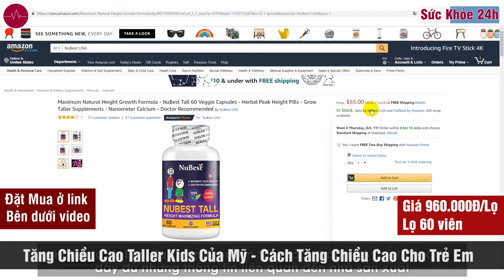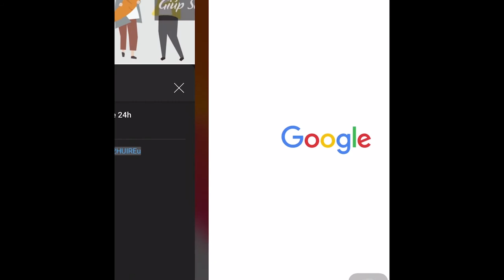Taller Kids là gì ? Taller Kids Có tốt không ? Giá bao nhiêu Mua ở đâu ?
Chiều cao của trẻ không chỉ do di truyền mà còn phụ thuộc vào nhiều yếu tố ví dụ như  chế độ sinh hoạt, ăn uống, thói quen thường ngày…  Ngay từ khi con còn nhỏ, phụ huynh có thể giúp bé cải thiện chiều cao bằng nhiều cách, trong đó có một cách mà nhiều người lựa chọn là sử dụng thực phẩm chức năng.

Taller kids có tốt không? Liệu mua Taller Kids cho con dùng có an toàn không?
1. Taller Kids là gì?

Taller Kids là một loại thực phẩm chức năng hỗ trợ tăng chiều cao cho trẻ em và thanh thiếu niên trong giai đoạn dậy thì. Sản phẩm được bào chế dưới dạng viên uống, chứa các thành phần là khoáng chất và chiết xuất thiên nhiên để tăng cường dưỡng chất, kích thích sự phát triển của chiều cao.

Taller Kids có thiết kế hộp nhựa màu trắng, bên ngoài dán nhãn màu xanh với những thông tin cần thiết. Ngoài ra còn có hộp giấy bên ngoài để bảo vệ sản phẩm trong lúc vận chuyển. Mỗi hộp chứa 60 viên uống, tương đương với 30 ngày sử dụng.
2. Taller Kids có tốt không?
Là sản phẩm dành cho trẻ em lại đưa trực tiếp vào cơ thể thông qua đường uống nên bất cứ bậc cha mẹ nào trước khi quyết định mua cũng đều quan tâm đến việc sản phẩm này có tốt hay không, có an toàn hay không. Taller Kids được nhiều khách hàng lựa chọn không phải vì chiêu PR rầm rộ mà là nhờ vào những ưu điểm sau đây nè:

- Taller Kids là sản phẩm đã được Cục quản lý Thực phẩm và Dược phẩm Hoa Kỳ (FDA) chứng nhận. Tại thị trường khó tính hàng đầu như Mỹ, nếu muốn lưu hành sản phẩm phải qua nhiều khâu kiểm định khó khăn, nếu sản phẩm không đủ điều kiện chắc chắn không thể có được sự chứng nhận của FDA.
- Không chỉ ở Mỹ, khi được nhập khẩu vào Việt Nam, Taller Kids cũng được thông qua kiểm định về An Toàn Thực Phẩm và được Bộ Y Tế cấp giấy phép lưu hành trên thị trường theo văn bản số 7054/2019/ĐKSP.
- Taller Kids ứng dụng công nghệ nano, đưa những phân tử siêu nhỏ vào cơ thể để đảm bảo xương có thể hấp thụ tốt nhất, cho hiệu quả triệt để nhất.
- Taller Kids được bào chế từ các nguyên liệu thiên nhiên và vitamin thiết yếu cho cơ thể, không chứa chất phụ gia độc hại. Toàn bộ thành phần đã được nghiên cứu kỹ lưỡng và thông qua nhiều kiểm định lâm sàng. Đảm bảo không tác dụng phụ khi dùng trong thời gian dài, không gây hại cho sức khỏe.
- Những thành phần có trong Taller Kids không chỉ giúp phát triển chiều cao mà còn phát triển trí não, giúp trẻ thông minh, khỏe mạnh.

3. Đối tượng sử dụng Taller Kids
Với bảng thành phần an toàn và công dụng tuyệt vời mà Taller Kids mang lại thì sản phẩm này phù hợp với rất nhiều đối tượng khác nhau.

- Trẻ em từ 5 tuổi trở lên.
Trẻ em và những người ở độ tuổi thanh thiếu niên muốn cải thiện chiều cao, giúp chiều cao phát triển tốt nhất có thể.
- Trẻ em bị còi xương, suy dinh dưỡng, chậm lớn.
- Trẻ em muốn tăng

4. Hướng dẫn sử dụng Taller Kids đúng cách
Taller Kids không phải là thuốc cũng không có tác dụng thay thế thuốc chữa bệnh tuy nhiên hàm lượng dưỡng chất trong sản phẩm này đã được các chuyên gia cân đo đong đếm để phù hợp với thể trạng của trẻ em. Việc tiếp nạp thiếu hay thừa chất cũng không tốt cho trẻ. Do đó nếu muốn Taller Kids cho hiệu quả tốt nhất bạn cần tuân thủ theo hướng dẫn sử dụng sau đây:

- Mỗi ngày uống 1 lần vào sau bữa ăn, có thể uống sau ăn sáng, trưa, tối tùy vào lựa chọn của bạn.
- Mỗi lần uống 2 viên, uống với nhiều nước lọc.
- Nên duy trì sử dụng sản phẩm ít nhất là 3 – 4 tháng.
ĐẶT MUA NGAY
Gía 960.000 VNĐ/ hộp 60 viên

Taller Kids giá bao nhiêu,  Taller Kids gia bao nhieu, Mua Taller Kids chính hãng ở đâu, cách sử dụng Taller Kids, Thành phần của Taller Kids, Taller Kids có tốt không